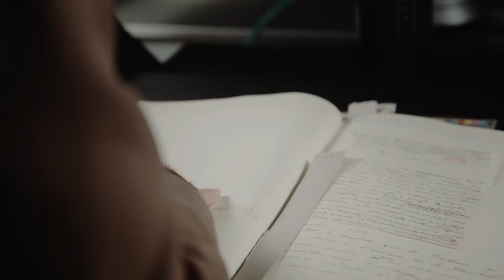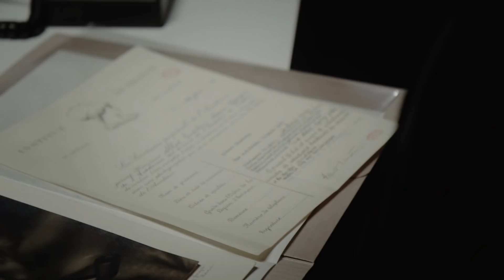ALBERT EINSTEIN's Letters DIGITALIZED | Google Arts & Culture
Digitizing Albert Einstein’s personal letters and historical documents makes them accessible to all, for the first time ever.
A journey of invention and discovery with CERN, NASA, and more than 100 museums around the world.